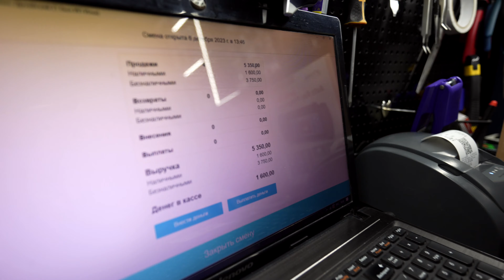МАСТЕРСКАЯ открылась! Сколько удалось заработать? | Бизнес на ключах